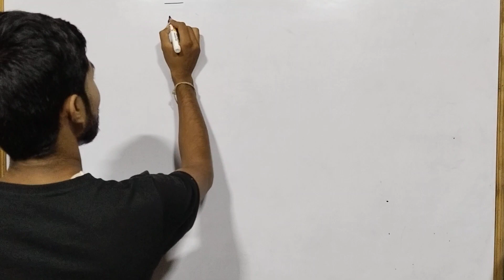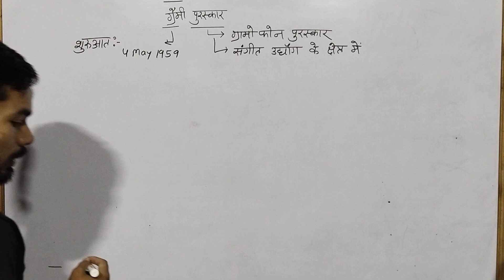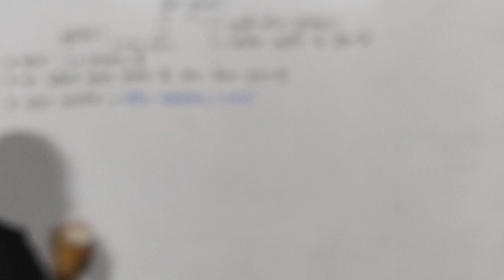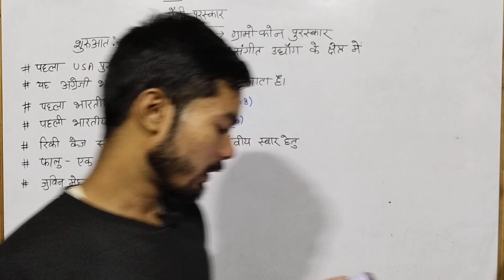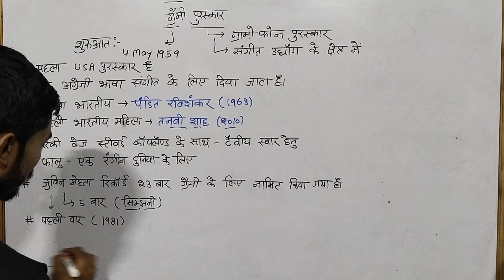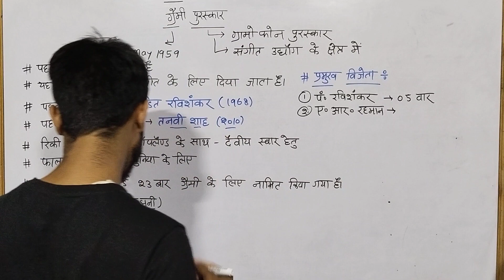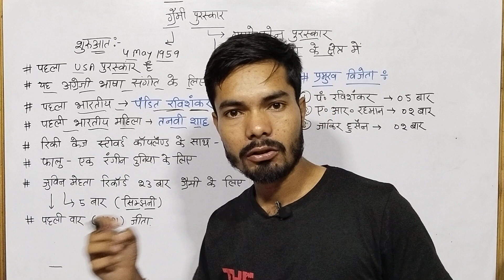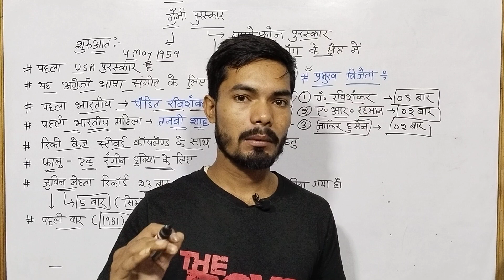STATIC GK FOR DELHI POLICE | ROJGAR WITH ANKIT BOOK RIVISION#17#uppolice#static#delhipolice#ssccgl